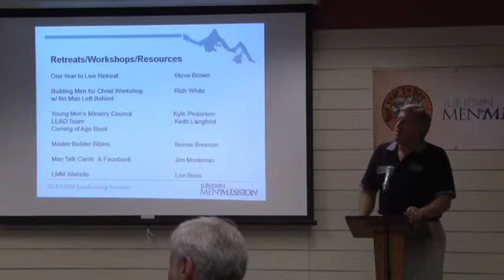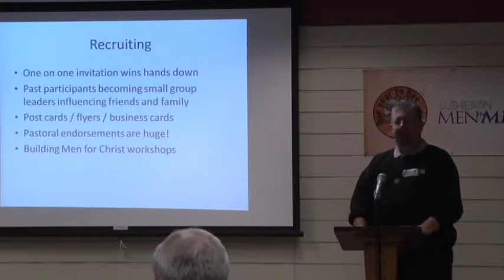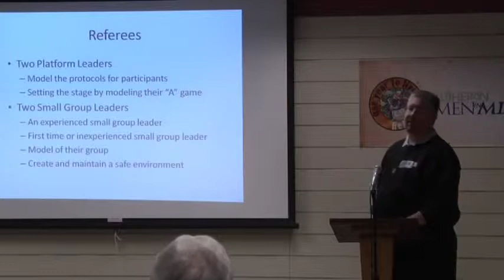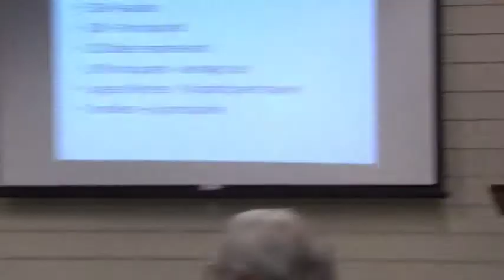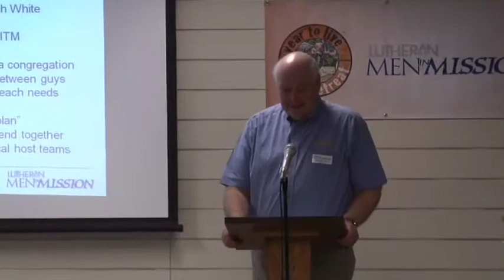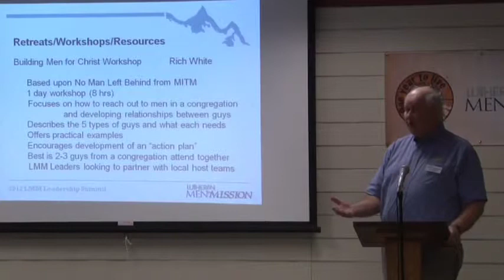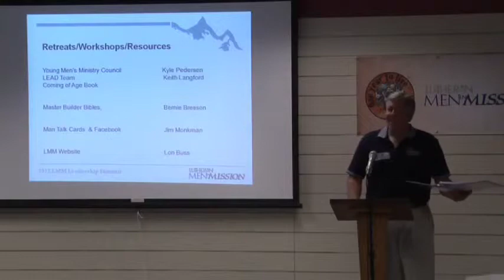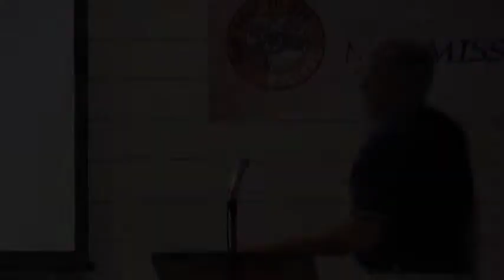2012 LMM Leadership Summit -- Part 2 of 3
2012 LMM Leadership Summit
October 12 - 13, 2012
Highlights of hours 3 - 4